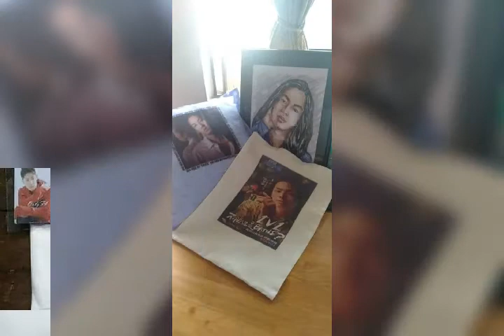VWFP Celebrates Vanness' 41st Birthday, Aug.7, 2019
Van Ness Wu Fanatics Phils. celebrates Vanness Wu's 41st birthday at a Korean Buffet. We love you idol Van Van..God bless you🙏